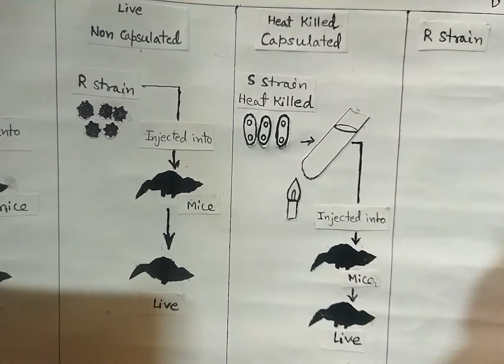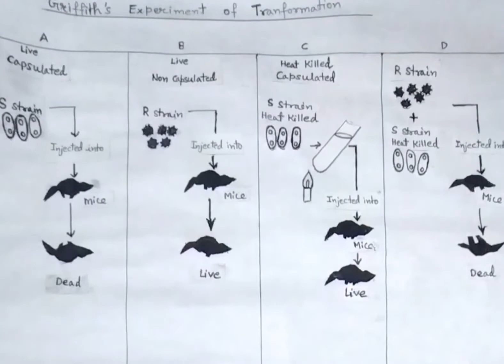Griffith's Experiment | Transformation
Griffith's Experiment. Transformation. Bacterial Transformation